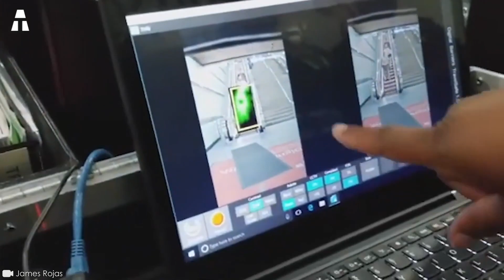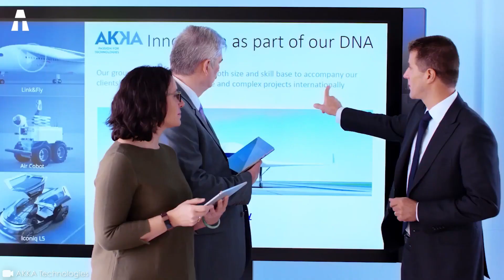The Train Airplane, a Modern Means of Transport that could Change Things!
This means of transport is so modern that it could change the course of the transport industry! Have you ever heard of the train-plane? Link & Fly is a plane that can transform itself into a train. It's a real jewel of technology. In fact, this train-plane is totally revolutionizing aviation. It also features a detachable cabin. This concept is particularly innovative for a means of transport of this type. Is Link & Fly really the transport of the future?

✔ Thank you ヅ ヅ